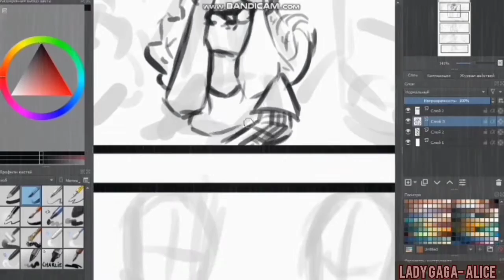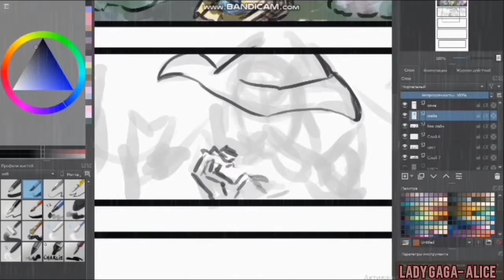Alice SPEEDPAINT 👾🚬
Lady Gaga- Alice